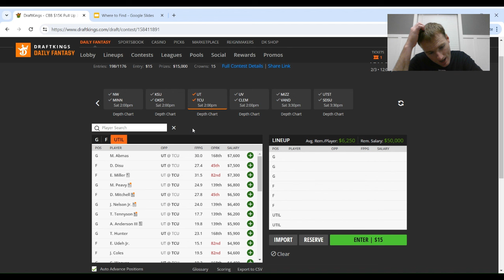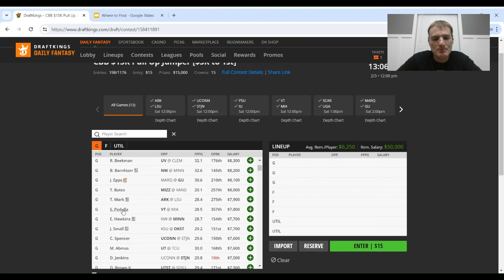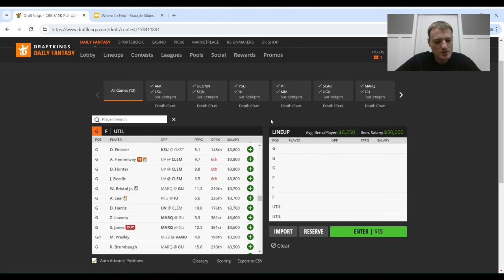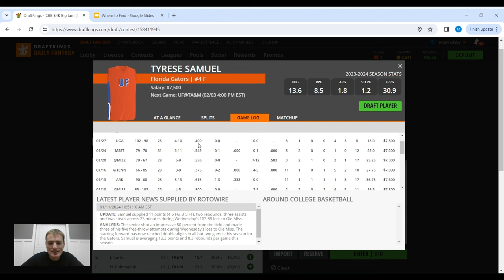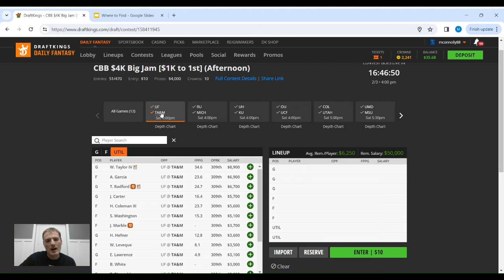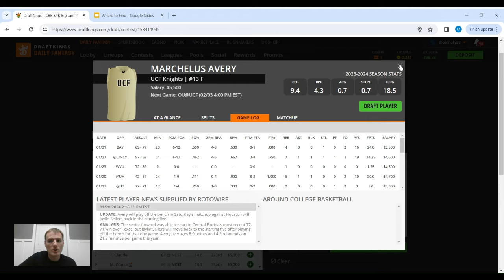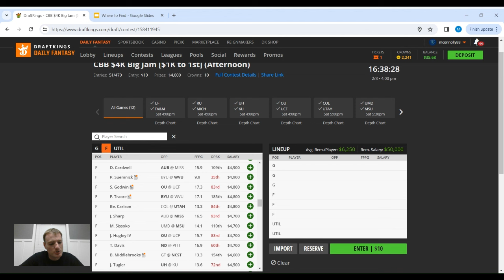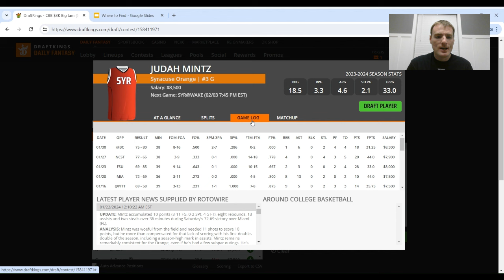College Basketball DFS Saturday February 3 Picks MAIN, AFTERNOON, and NIGHT Slates for DraftKings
On today’s episode, We take a look at All 3 CBB Slates - the MAIN 12PM EST slate, the AFTERNOON 4PM EST slate, and the NIGHT 7 PM EST slate for Saturday 2/3 DraftKings and Fanduel. For each slate, we break down the best game to stack on the slate and how to attack it, and then highlight a Top Tier, Mid tier, and Low tier play at both the guard and forward spots for each slate.

00:00 Intro
02:01 Main Slate
14:26 Afternoon Slate
27:28 Night Slate